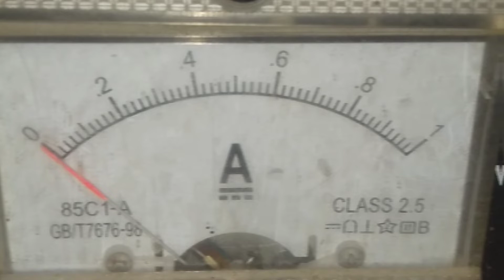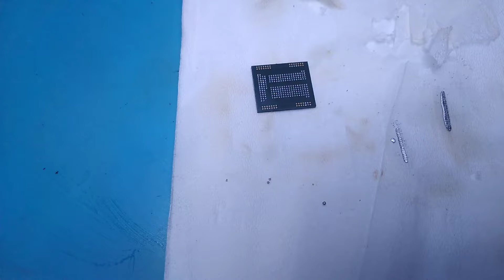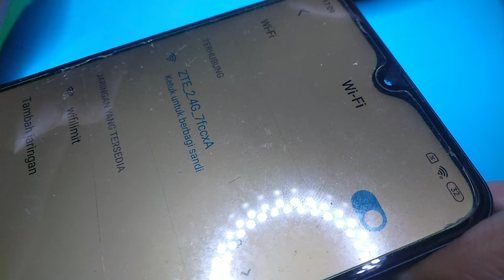Redmi 8 8A Dead Convulsions Ampere | Amper Kejang Kejang | Connect PC No Detect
Connect Pc No Detect,Connect Computer No Detect,Redmi 8 Dead Solution,Redmi 8a Dead Solution,Redmi 8 Convulsions Ampere,Redmi 8a Convulsions Ampere,Redmi 8 Amper Kejang Kejang,Redmi 8A Amper Kejang Kejang